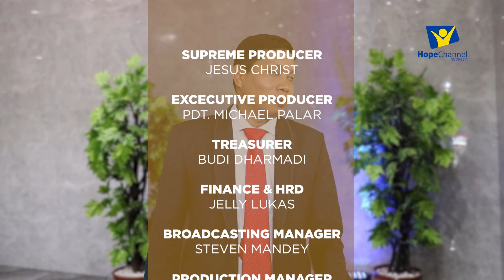KEBAHAGIAAN seperti apa yang berada di TAMAN EDEN? - Pdt. Bestari Pandiangan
Tentunya kita hidup di dunia ini harus dipenuhi dengan kebahagiaan. Kebahagiaan bisa dicapai melalui berbagai cara seperti mencapai tujuan hidup, menjalin hubungan sosial yang baik dan sebagainya.

Pada video ini, kita akan sama-sama mempelajari kebahagiaan seperti apa yang berada di Taman Eden melalui pelajaran Alkitab yang terdapat dalam kitab Kejadian. Jadi jangan lewatkan video ini untuk mempelajari Hidup Berbahagia Versi Taman Eden!

Ikuti pembahasan selengkapnya bersama Pdt. Bestari Pandiangan dalam program Medan Kita
Bisa hubungi Sahabat Doa Hope Channel Indonesia :
Medan Kita Eps 09